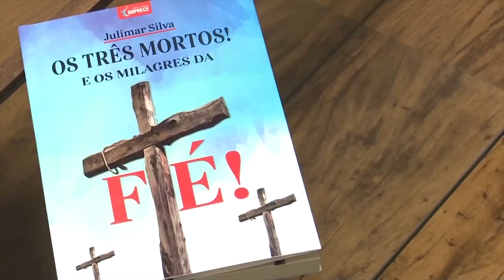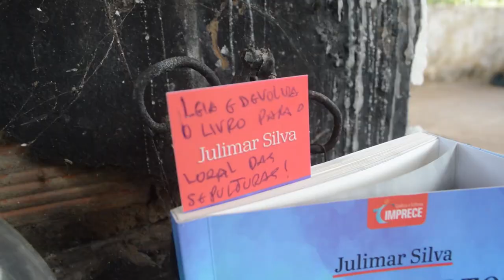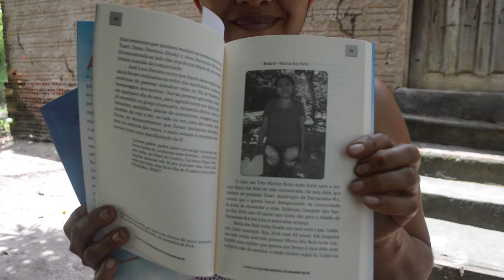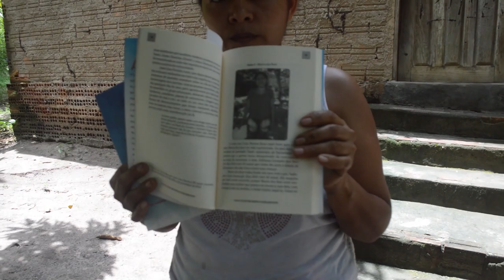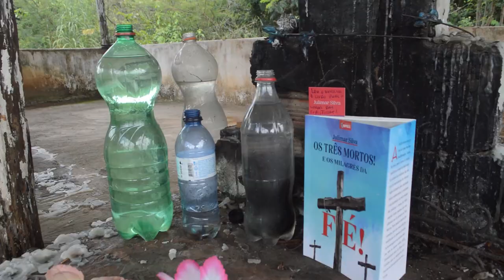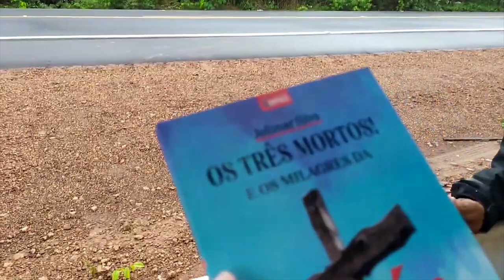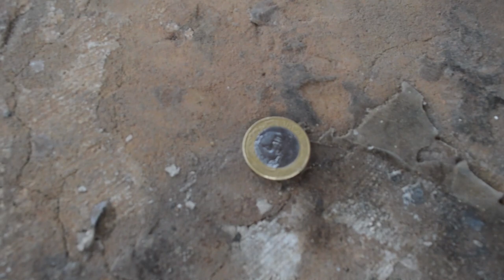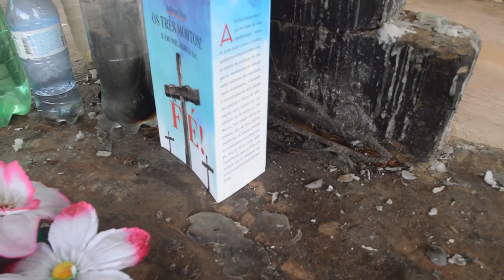OS TRÊS MORTOS - HISTÓRIA REAL. PARNARAMA. MARANHÃO. BRASIL - Por Julimar Silva, Jornalista